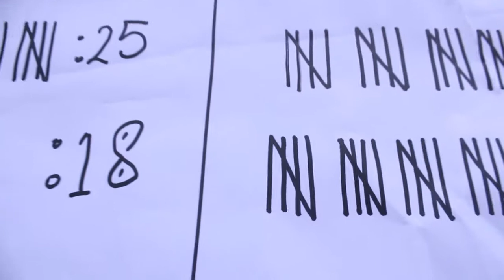voli dirgahayu 72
Dirgahayu 72 Tahun Kemerdekaan Indonesia oleh KPP Penanaman Modal Asing Enam.